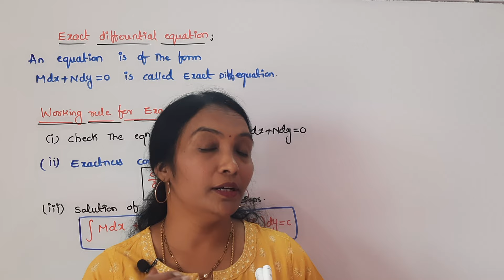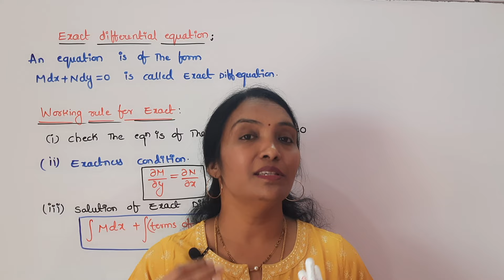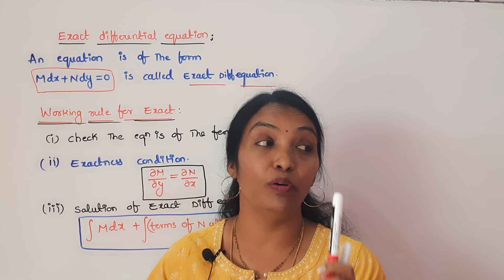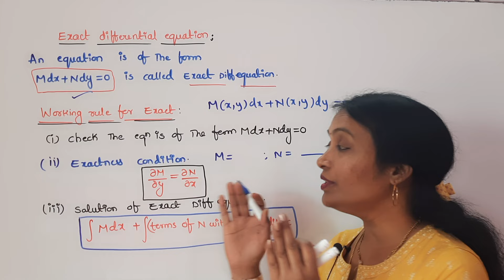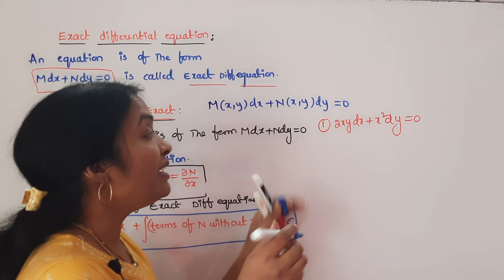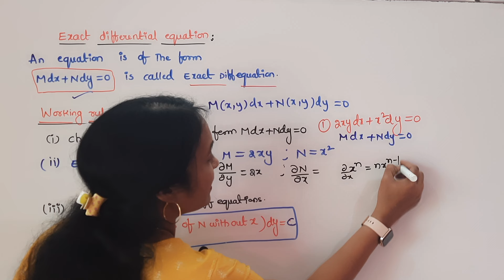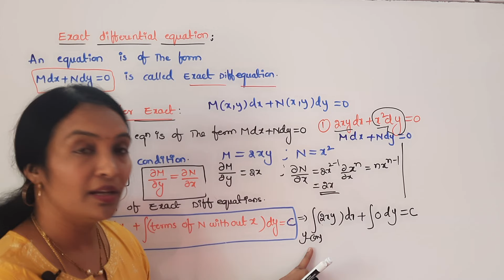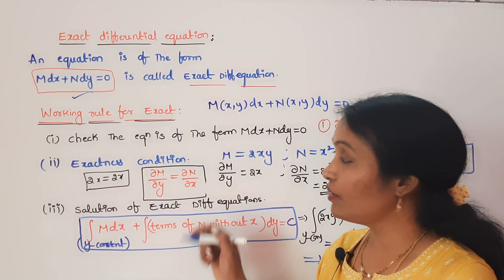JNTUK R23 M2 Exact differential Equations in telugu